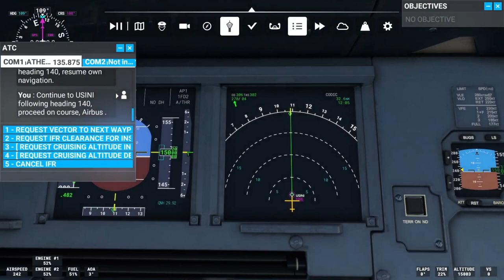LGAV - LGRP | Athens - Rhodes | Flight Simulator 2020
Πρώτη πτήση με Airbus A320NEO.
Φεύγουμε από το αεροδρόμιο Ελευθέριος βενιζέλος με προορισμό τη Ρόδο. Αφού φτάσαμε όλα καλά 🤣